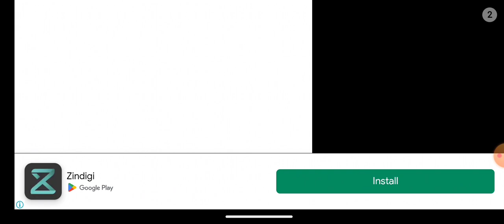Ertugrul Ghazi Game | Episode 1 | Halima Sultan ko Azad karvaya